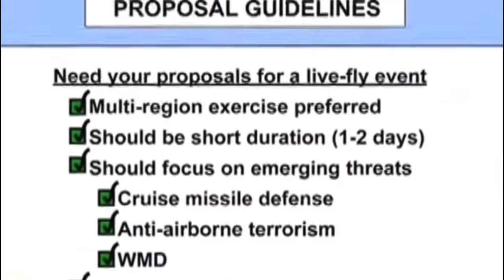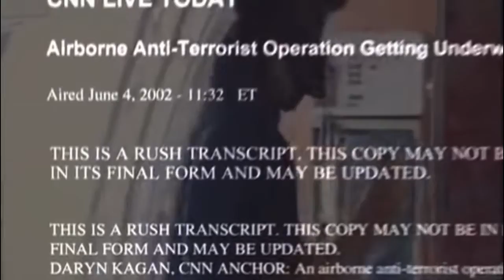Was 9/11 Planned? 🇺🇸✈️🏙✈️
The messages given are GENERAL and may or may not be for you. My intentions is to help people on their life journey and to inspire and heal. May God bless you!

I am an Psychic Medium, Tarot Reader and Astrologer. Listen to get the messages you were meant to receive 💜

𓂀 👽 | 𝓅𝓈𝓎𝒸𝒽𝒾𝒸 💎 | ฿Ø$$ 🎴 | 𝓉𝒶𝓇❀𝓉 ᥴꫝíCk 💜 | 𝔸𝕖𝕤𝕥𝕙𝕖𝕥𝕚𝕔 🪐|  ǟֆȶʀօʟօɢɛʀ 🌞 | 𝓟𝓲𝓼𝓬𝓮𝓼 LOVE ♡

♡ T W I T T E R➜ @1BlessedMystic
♡ I G➜ @𝕋𝕙𝕖𝔹𝕝𝕖𝕤𝕤𝕖𝕕𝕄𝕪𝕤𝕥𝕚𝕔